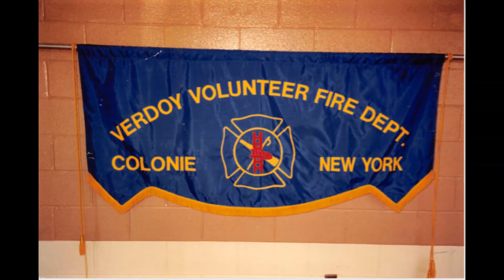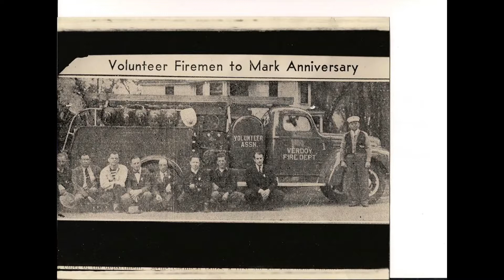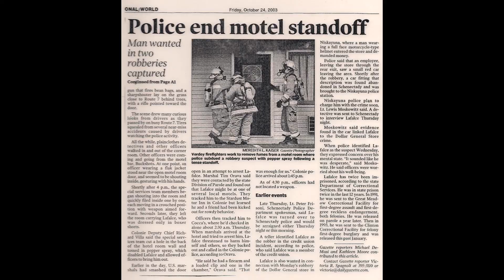Life Members Night 2019 - Full Video